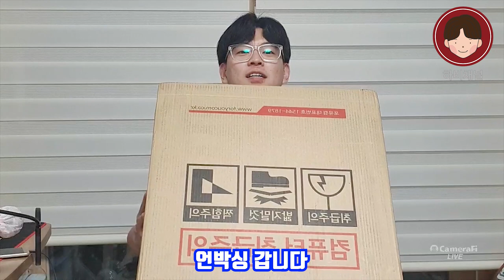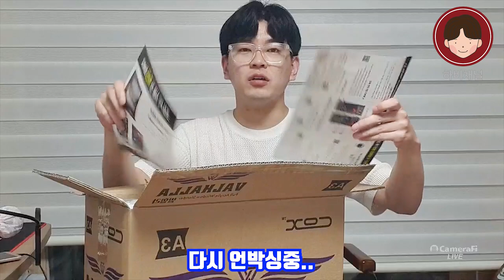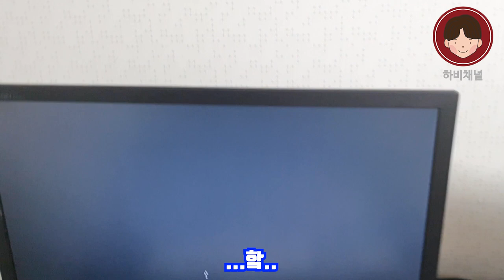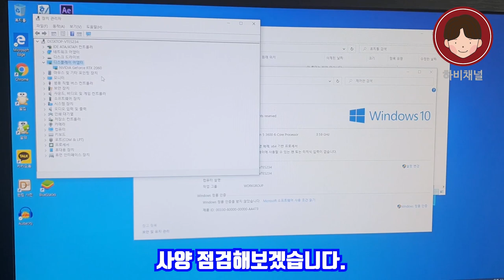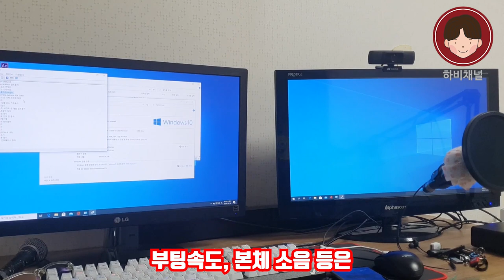게임, 방송용 조립PC! 포유컴퓨터 언박싱 아주 솔직한 리뷰! 핰..(라이젠3600, 지포스2060, RAM16G 장착,컴퓨터리뷰 컴퓨터추천 )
안녕하세요! 하비채널입니다.

본격 유튜버의 길을 걷기 위해 구매한 PC...
포유컴퓨터 조립PC 언박싱, 리뷰

이걸 제대로 받는데 2주가 넘는 시간이 걸려버립니다..ㅡㅡ;;

사양 : 라이젠3600, 지포스2060, 램 16G, 600w파워'

구매를 원하시는 분들은 링크를 참고해주세요😉

※실방 녹화분 편집내용이 있어 중간에 반말로 설명하게 되는 부분 양해부탁드립니다.